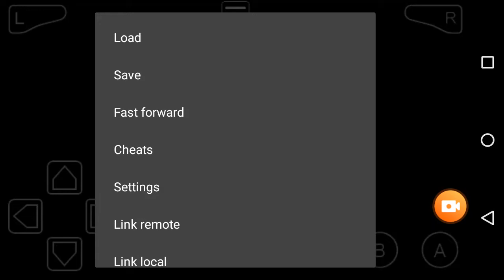Pokemón Red GBA intro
Pokemón intro